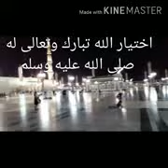*رسول الله كأنك تنظر إليه وتراه**اختيار الله تعالى له ﷺ*